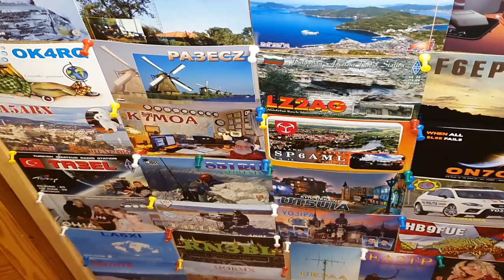Ham Radio Ladies - how to invite More YL Operators to join Amateur Radio !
I ask all OM operators to join this Project! Please show this video to women who might be interested in our Great Hobby! It's time to correct the unfair balance of OM and YL on the air. Even in the Space there is a greater percentage of women than in our hobby! We need more female voices On The Short Waves!

73&88 and see you On the Air!